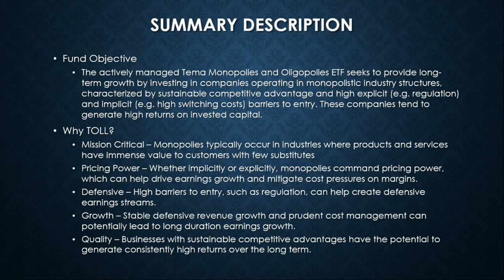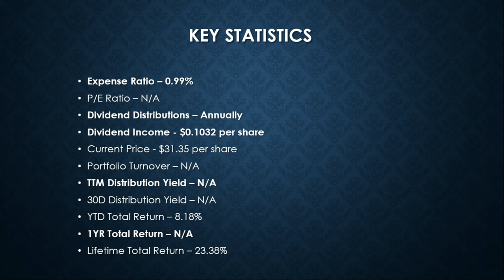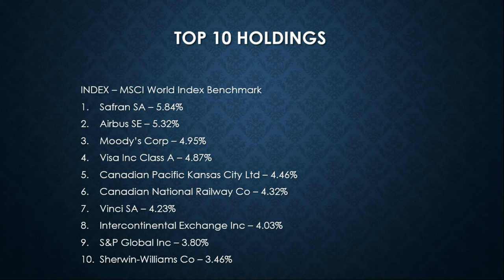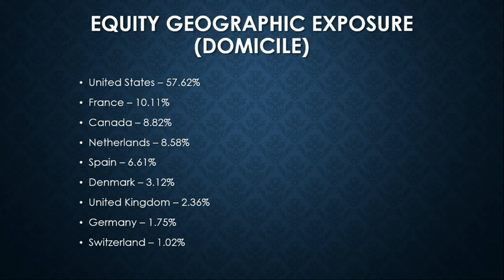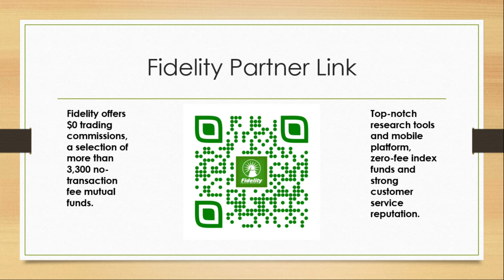TOLL Dividend ETF Review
TOLL Tema Monopolies & Oligopolies ETF Review

Fund Objective
The actively managed Tema Monopolies and Oligopolies ETF seeks to provide long-term growth by investing in companies operating in monopolistic industry structures, characterized by sustainable competitive advantage and high explicit (e.g. regulation) and implicit (e.g. high switching costs) barriers to entry. These companies tend to generate high returns on invested capital.

Why TOLL?
Mission Critical – Monopolies typically occur in industries where products and services have immense value to customers with few substitutes

Pricing Power – Whether implicitly or explicitly, monopolies command pricing power, which can help drive earnings growth and mitigate cost pressures on margins.

Defensive – High barriers to entry, such as regulation, can help create defensive earnings streams.

Growth – Stable defensive revenue growth and prudent cost management can potentially lead to long duration earnings growth.

Quality – Businesses with sustainable competitive advantages have the potential to generate consistently high returns over the long term.